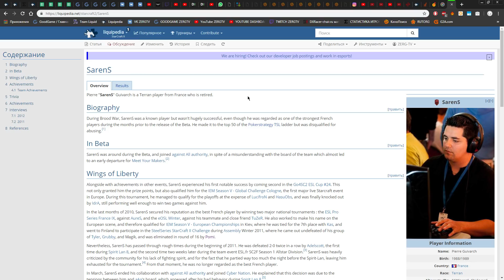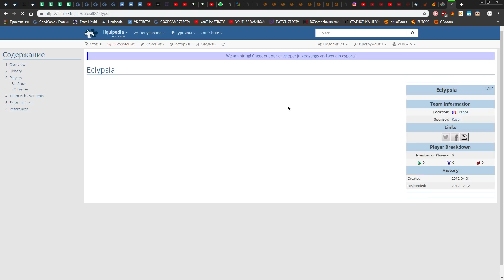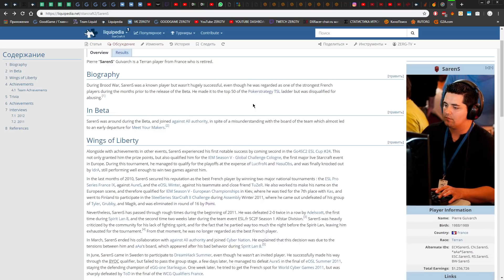★ ZERGTV vs прогеймера SarenS'a | StarCraft 2 с ZERGTV ★